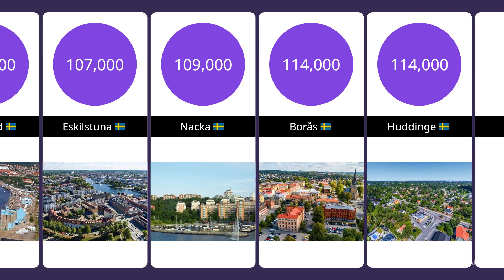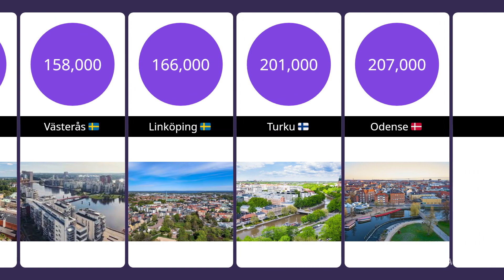Biggest Nordic cities by population - Comparison